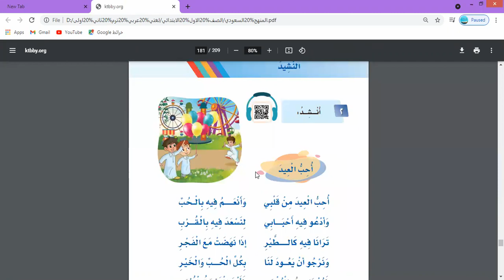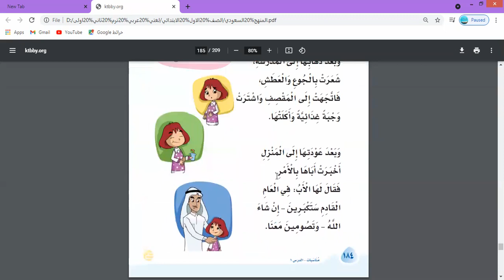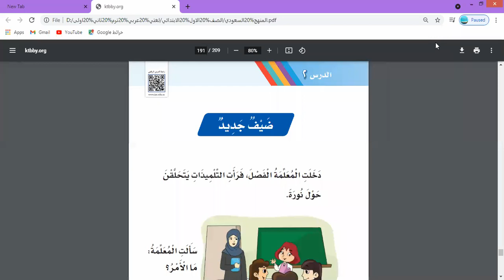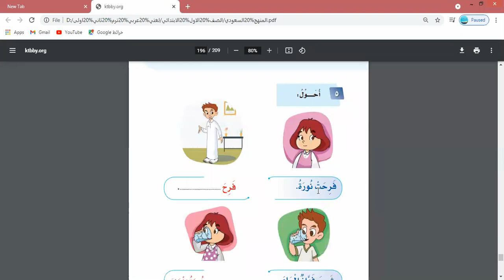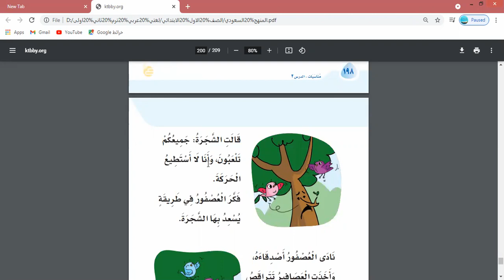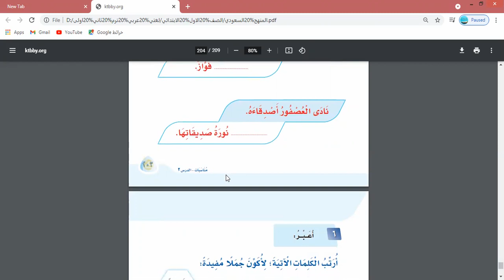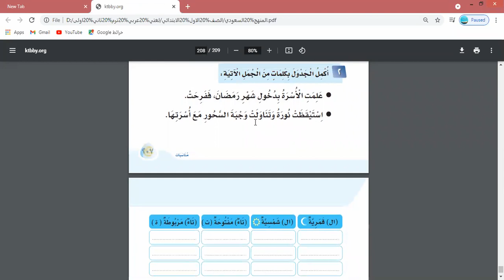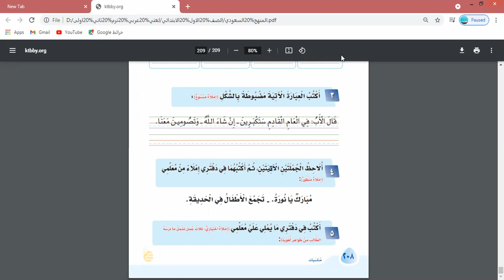المنهج السعودي 2021 لغتي اولى ابتدائي ترم ثاني الوحدة الثامنة مناسبات كاملة بالتقويم التجميعي 8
شرح المنهج السعودي 2021 لغتي اولى ابتدائي ترم ثاني الوحدة الثامنة مناسبات كاملة بالتقويم التجميعي 8 نرجو الاشتراك وتفعيل الجرس